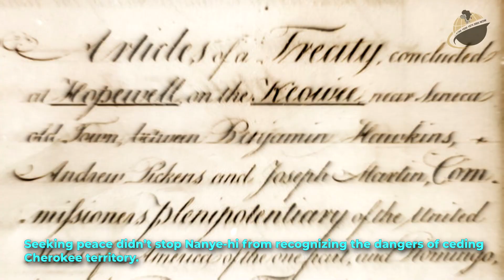Nanye Hi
BlackFacts.com continues our mission of celebrating the achievements of people of color, with a new series we call "Native American ICONs"; Focusing on the key figures and historical change-makers of Native American Heritage.

This edition celebrates the life and achievement of: NANYE HI